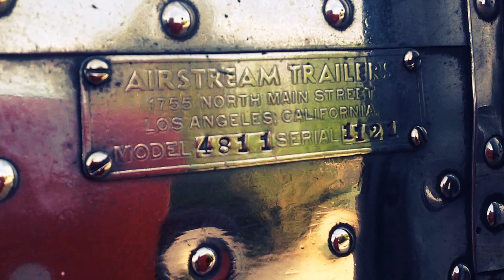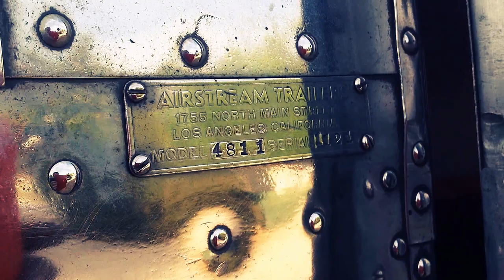Wunderstudio - Airstream Liner 22' - 1948 after being polished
Polissage du Wunderstudio, une caravane Airstream Liner de 1948 #1121.
Wunderstudio after being polished with "California Custom Aluminium Deoxidizer" and "Purple Metal Polish".